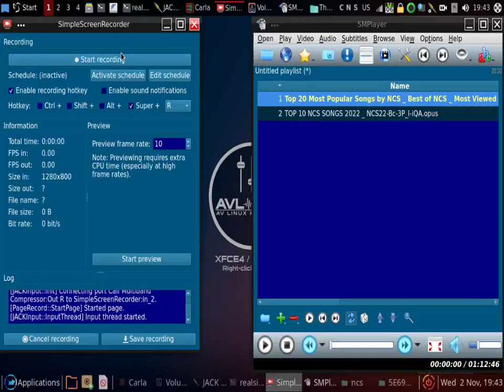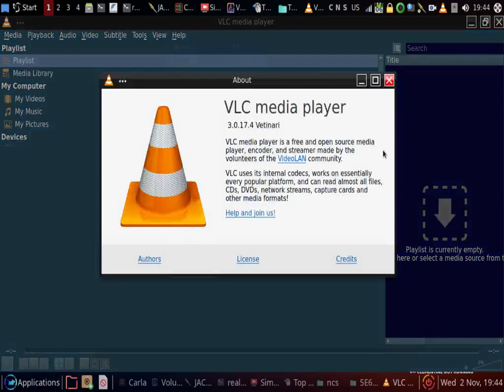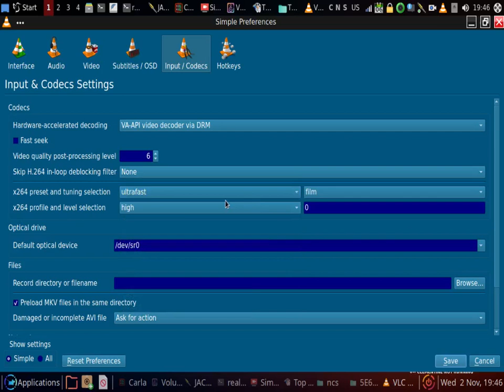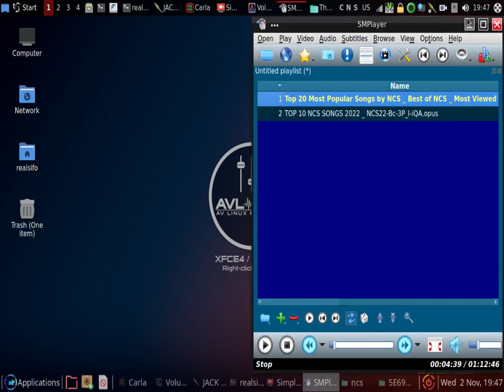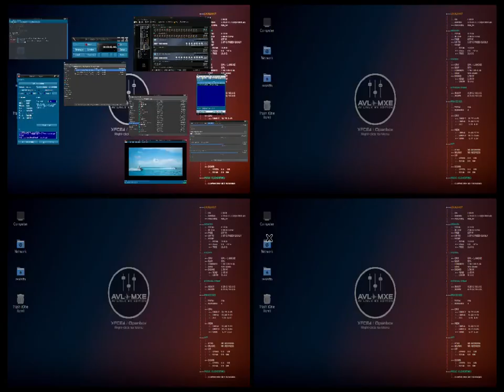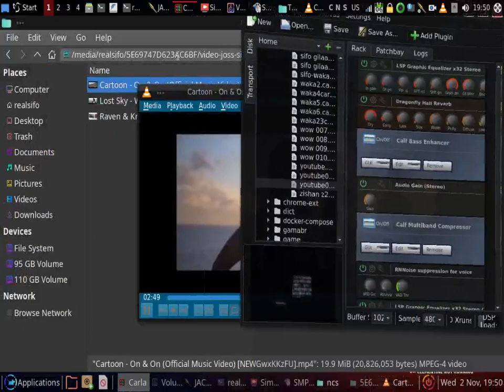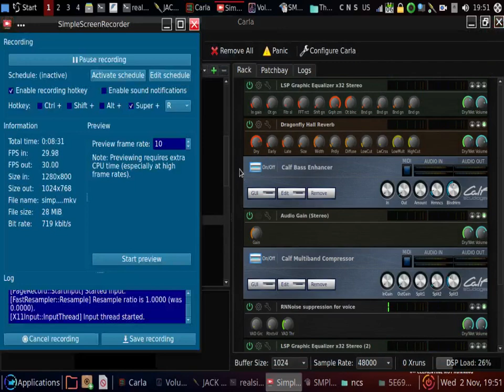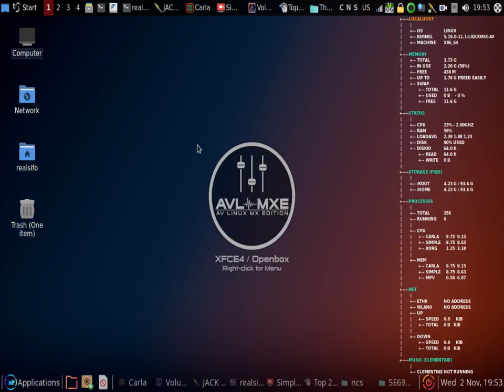vlc segarang singa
tips membuat vlc jadi segarang singa :)

Download av linux mx edition

demikianlah tutor ini dibuat

bermanfaat insya Allah

mohon maaf jika ada yang kurang atau salah :)

sukses semua :)

amin ya Allah

jangan lupa yang ingin donasi ke sifo (anton wibowo)

BISA LEWAT DANA

tulisan ini menggunakan lisensi floss full creative common (cc)